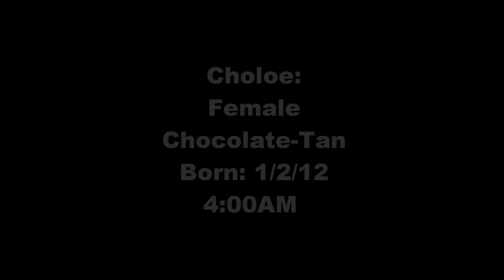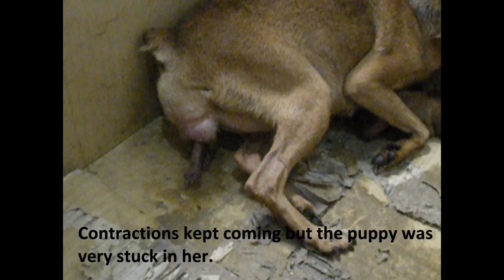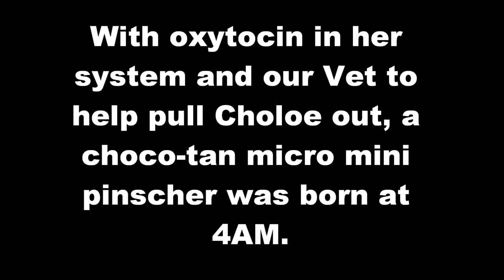Choloe: Micro Miniature Pinscher Puppy #2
Choloe was a breech puppy stuck in the birth canal for around 2 hours. She's Choco-Tan in color and is also the biggest in her litter.